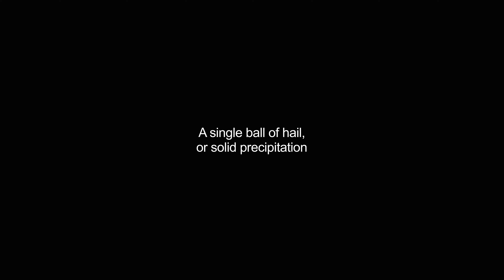hailstones video Dictionary meaning and pronunciation